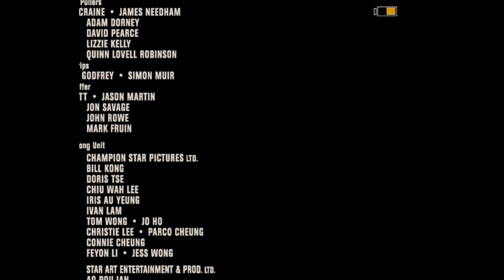Johnny English Reborn - Johnny Cooks a special meal for Kate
Johnny English Reborn 2011 Extra Scene

Song: In the Hall of Mountain King by Edvard Grieg